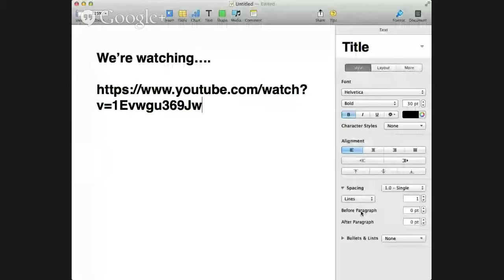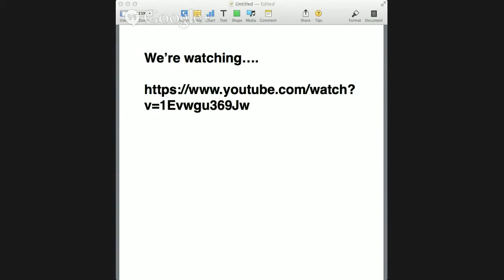Lets Talk About. Empathy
You might not know her name or her face but you definitely know her voice. She the one telling you that you have run out of credit, that the number youre dialing is unavailable. but what.

Middle school can be a challenging time for parents and students alike. In the latest Lets Talk video, middle school students invite their parents to talk with them about empathy. At a.

Welcome to another episode of ASMR vesves Beer where I perform a modest review of Lagunitas Pale Ale and Woodchuck Amber Hard Cider while eating peanuts and sharing my thoughts, experiences and.